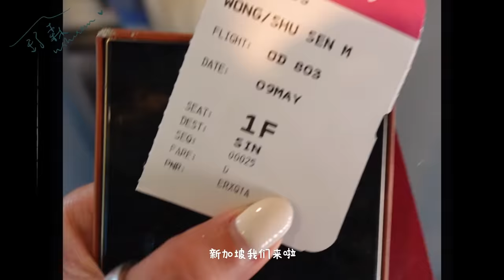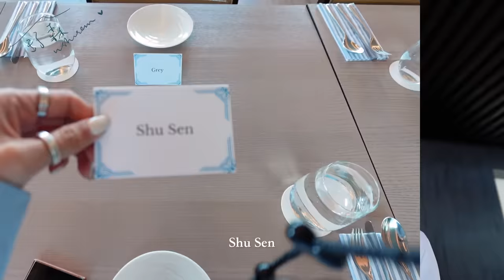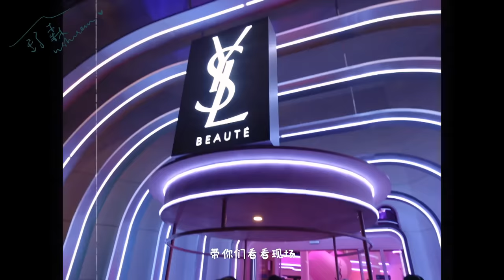The night is still young!🎀【舒森's Diary #64】